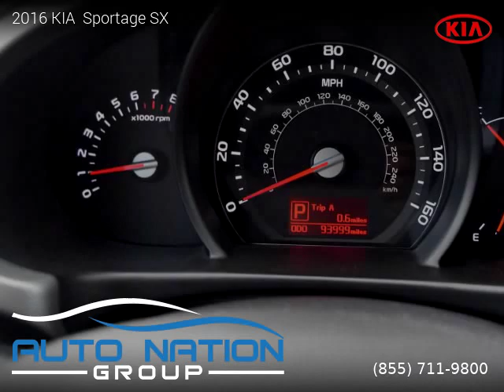2016 KIA Sportage - Auto Nation Group - Canoga Park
Auto Nation Group - Canoga Park
21024 Sherman Way

2016 KIA  Sportage

2 owners, Clean title, 3 Months / 3,000 Miles Powertrain, 93,994 miles, Automatic, Twilight Blue exterior, SUV, FWD: Front Wheel Drive, 4 doors, 4 cylinders, Gasoline, MPG City 20 and 26 in Hwy.